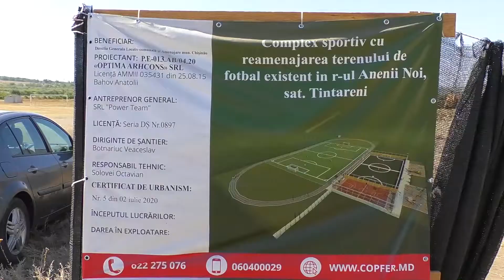Ion Ceban, a inspectat poligonul de deșeuri menajare solide din localitatea Țînțăreni (08.09.2020)